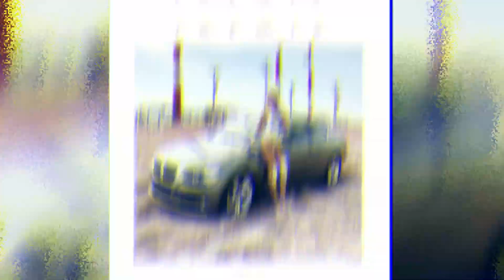CLVRIS X LIZSZ - PASADO Official